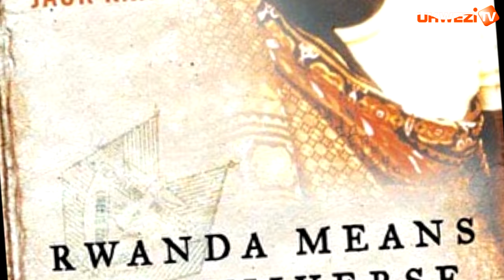Louise Mushikiwabo uri mu bagore bavuga rikijyana ku isi ni muntu ki? Yinjiye ate muri Politiki?